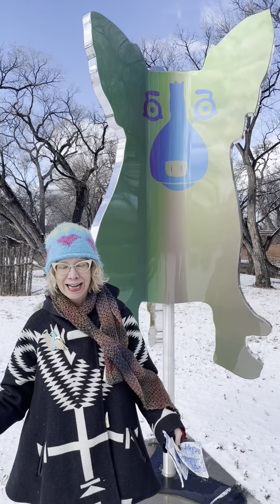George Rodrigue: 3D in the Light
On the 9th anniversary of his death, Rodrigue's widow, Wendy, shares the story behind his large scale Blue Dog sculptures.  Filmed by Douglas Magnus at the Acequia Madre House and Women's International Study Center in Santa Fe, New Mexico.

Also featuring these talented artists:

Don Begneaud of Begneaud Manufacturing
Cocktail napkins by Tiffa Boutte
New Orleans toile by Hazelnut
Scarf by Joan Beth Smith
Hat by Birgitta Bjerke
Coat by Cathy Smith
"La Paloma" Pin by Douglas Magnus